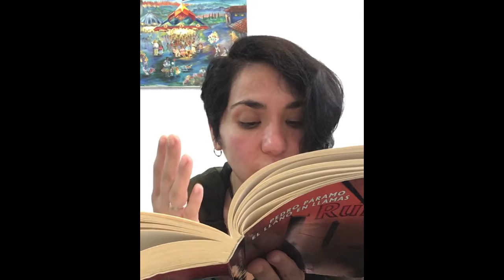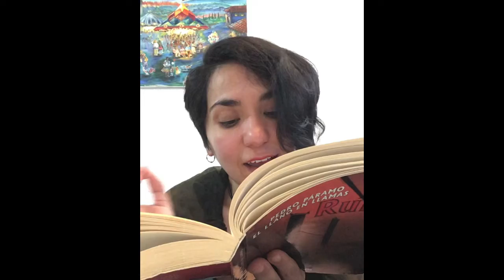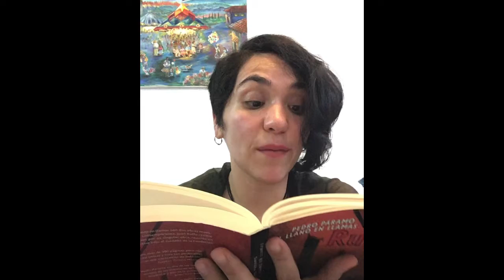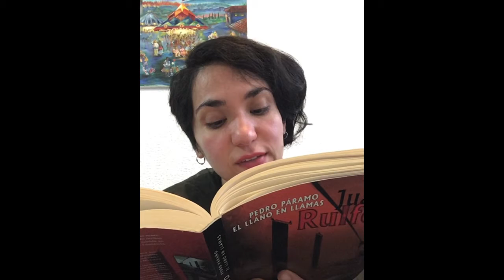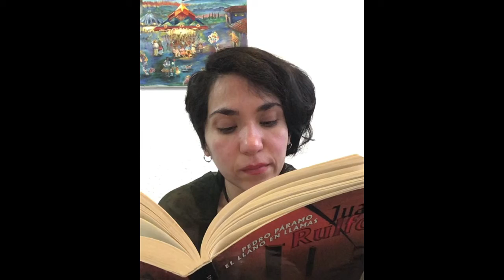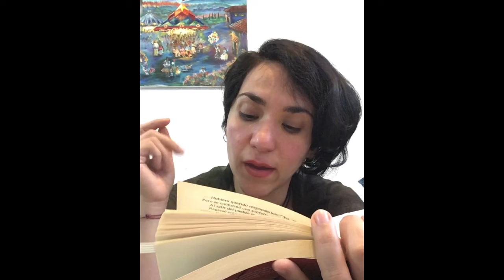Leyendo Pedro Páramo (Parte 16)